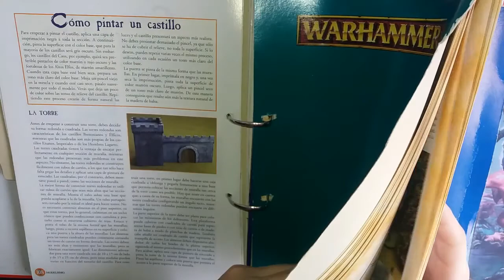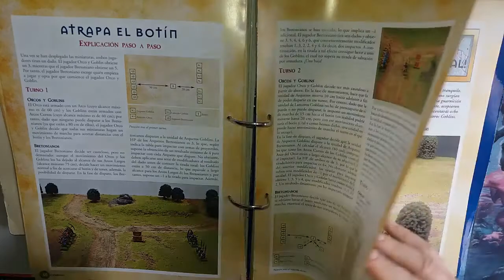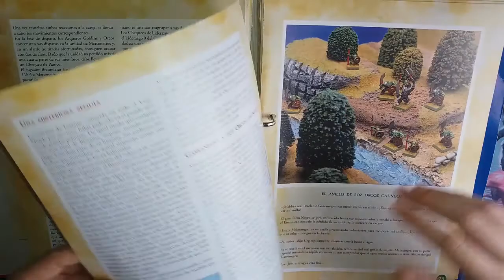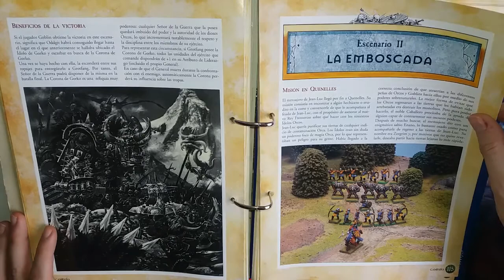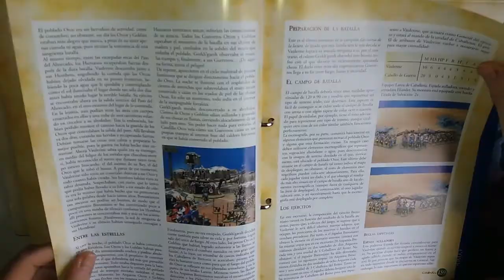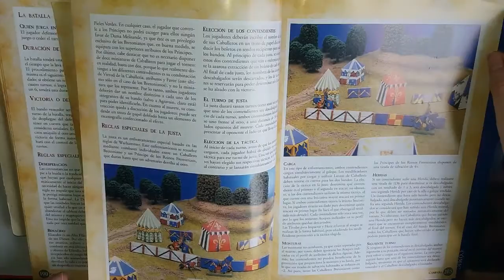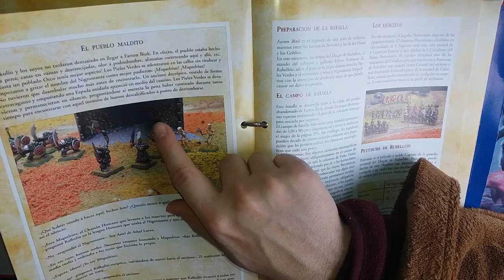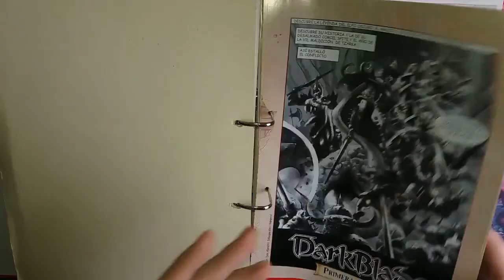Warhammer Colección Altaya - 4 - Campañas y actividades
Siguiente parte de la colección, con esta parte cubrimos el grueso del contenido de la colección, haremos un par de vídeos más pero el contenido fundamental de la misma queda terminado.

Un saludo